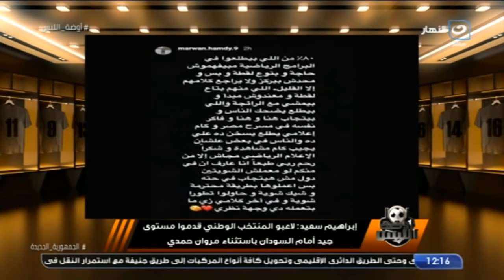أوضة اللبس | السبت 4 ديسمبر 2021 - مع الكابتن إبراهيم سعيد لتحليل مباراة مصر والسودان بكأس العرب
أوضة اللبس - السبت 4 ديسمبر 2021 - الحلقة الكاملة
يعرض شادي محمد في حلقة اليوم
لقاء مع الكابتن إبراهيم سعيد لتحليل مباراة مصر والسودان بكأس العرب
"جايلك يـ أبو صلاح" نجم الدفاع إبراهيم سعيد يشرح لـ جماهير الكرة قدرته علي إيقاف فخر العرب محمد صلاح
"انا لو مكانه اسـتـقـيـل" إبراهيم سعيد يسأل عن دور ضياء السيد ؟ ويكشف عن ما يحدث بين كيروش والحضري
تعليق إبراهيم سعيد القوي علي ما نشره مروان حمدي مهاجم المنتخب ورساله خاصة لـ وائل جمعه !
لاعيبه رجالة وعندها روح" تعليق إبراهيم سعيد على لقاء مصر والسودان واختيار مفاجئ لـ ابرز لاعب
"حكم مباراة مصر رفض احتواء لاعبي السودان" .. رسالة نارية من شادي محمد للتحكيم المصري 🔥
الزمالك خسر حسين فيصل" تعليق شادي محمد على أداء لاعبي المنتخب الوطني بعد اكتساح السودان  بخماسية
أوضة اللبس
برنامج أوضة اللبس يقدمه نجم الكرة المصرية شادي محمد، ويتناول كل ما يحدث على الساحة الرياضية محليًا وعالمياً، ويقوم بتقديم العديد من الفقرات الجديدة ويستضيف فيها خلالها أبرز نجوم الساحرة المستديرة في مصر والعالم.